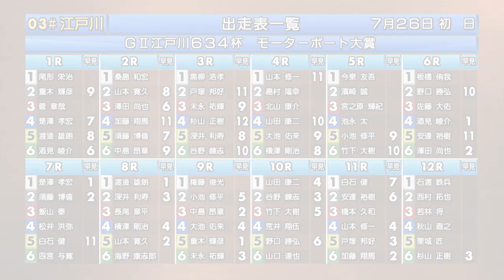BOATCAST NEWS│G2 江戸川634杯 モーターボート大賞 地元記者オススメモーターを手にしたのは？ ボートレースニュース 2022年7月25日│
G2 江戸川634杯 モーターボート大賞、明日開幕！
地元記者のおすすめモーターを紹介！
明日の予想にお役立てください。